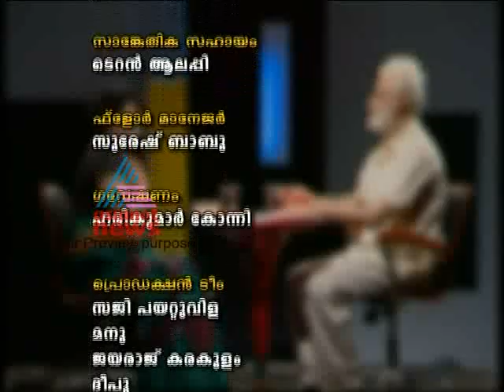Lovely Janardhanan-On Record Feb 05,2012 Part 2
Lovely Janardhanan famousCarnatic Singer